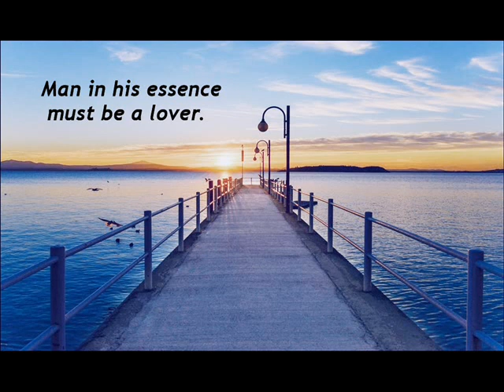A Summer Place - The London Orchestra (Trasimeno)